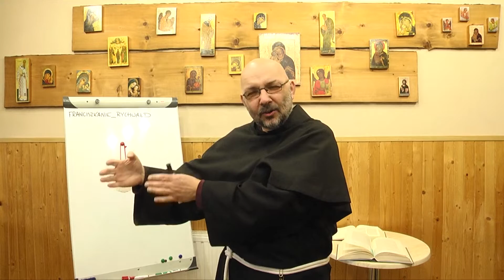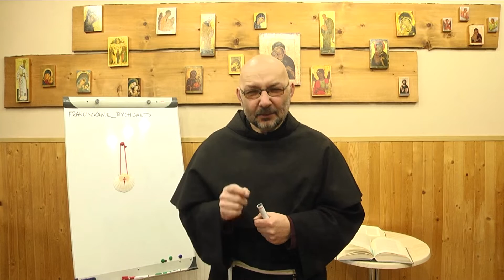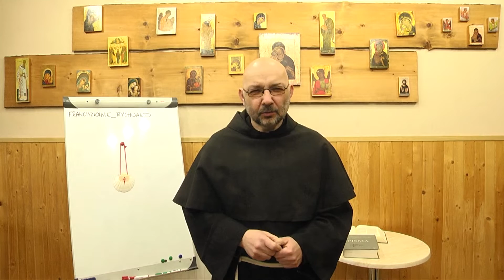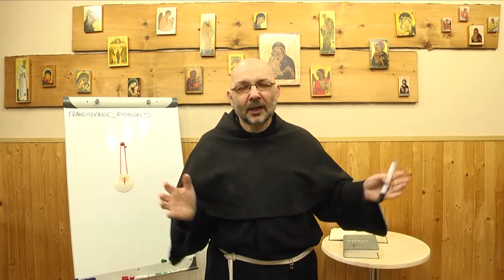ŚWIADOME ŻYCIE cz. 9 - JAK ZNALEŹĆ CEL DLA SWOJEGO ŻYCIA?